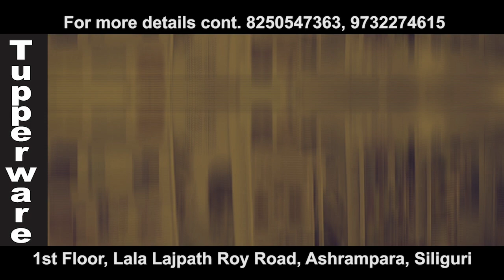COVID-19 CASES IN SILIGURI, DARJEELING AREA, KALIMPONG, SIKKIM AND NORTH BENGAL - 10.09.20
COVID-19 CASES IN SILIGURI, DARJEELING AREA, KALIMPONG AND NORTH BENGAL - 10.09.20